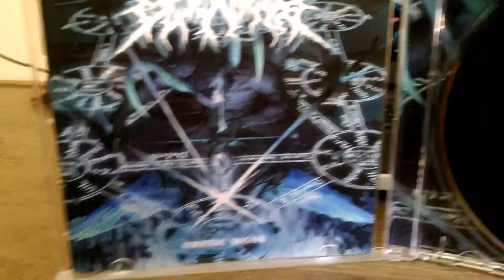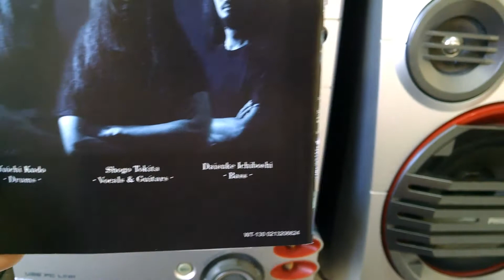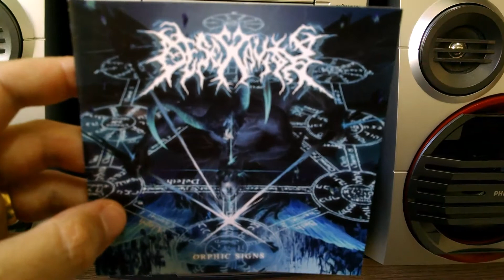DESECRAVITY "Orphic Signs"